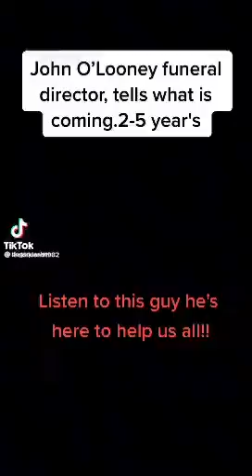SILENT INVASION OF UK! ILLEGAL MIGRANTS ARE ACTUAL DEPLOYED SOLDIERS, HIRED BY UK GOVERNMENT!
Here is the proof that UK government have agreed to allow trained soldiers to pretend to be illegal migrants to be positioned all over UK, deployed, put up for free to enforce martial law! UK soldiers stationed abroad, foreign soldiers in UK so all orders obeyed. UK government and Military plausible deniability.